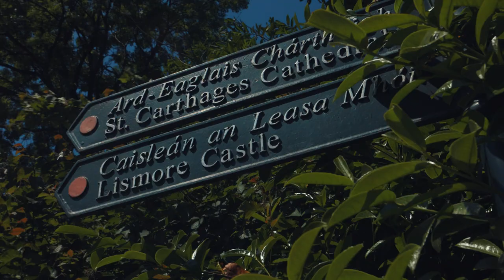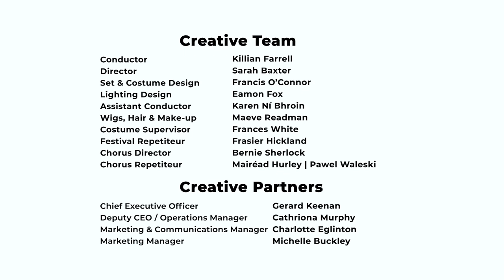Macbeth - Blackwater Valley Opera Festival 2023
Blackwater Valley Opera Festival's production of Verdi’s Macbeth - conducted by Killian Farrell, directed by Sarah Baxter and in artistic collaboration with the Irish Chamber Orchestra, was the headline event at Lismore Castle Waterford on 31 May, 2, 3 and 4 June 2023.

The first genuine masterpiece of Giuseppe Verdi’s career - and first of his three Shakespearean operas - Macbeth is a political thriller full of intrigues, murders, and passion. Verdi created this stunning musical portrait of opera’s most power-hungry couple with wonderful, unforgettable arias.

The BVOF 2023 production featured the legendary baritone Leonardo Galeazzi and baritone Vittorio Vitelli, alternating as Macbeth; Serenad Burcu Uyar as the fiendish Lady Macbeth, and world-renowned bass Gorán Jurich as Banco. The supporting cast included BVOF bursary winners John Porter and Rory Dunne; Emily Hogarty, Andrew Gavin and the Blackwater Valley Opera Chorus.

This spectacular arts and culture summer festival has developed its own distinctive voice within the opera world and live music circuit, bringing fresh vision and focus to Waterford tourism and Ireland’s Ancient East.

🎬 Video by Gansee Films

JOIN US FOR IRELAND'S SUMMER OPERA FESTIVAL
Save the date! 27 May - 3 June 2024
Priority Booking from 20 January | General Ticket Sales from 5 February.

MACBETH CAST
Macbeth (31.05, 02.06, 04.06) - Leonardo Galeazzi
Macbeth (03.06) - Vittorio Vitelli
Lady Macbeth - Serenad Burcu Uyar
Banco - Goran Jurić
Macduff - John Porter
Malcolm - Andrew Gavin
Doctor | Servant - Rory Dunne
Lady in Waiting - Emily Hogarty
Herald | Messenger - Fionn Ó hAlmhain
Apparitions - Adam Cahill, Saoirse Casey McDonnell, Keelin Duggan,
Méabh Fenton, Emma Nathan, Áine Ní Fhoghlú, Síle Wall
Duncan - Philip McCloskey
Chorus - Blackwater Valley Opera Valley Festival Chorus
Sopranos & Mezzos - Aimee Banks, Anna Barry, Caroline Behan, Lucy Campbell, Áine Cassidy, Eilis Dexter, Emma Hils, Emily Hogarty,  Laura Konrad, Sarah Luttrell, Hailey-Rose Lynch, Bláthnaid Nicholson, Clíodhna Regan, Anastasia Sereda
Tenors & Basses - Adam Cahill, Connor Campbell, David Corr, Keith Kearns, Boyu Liu, Rory Lynch, Patrick McGinley, Oisin Ó Dálaigh,
Fionn Ó hAlmhain, Stephen Walker

ORCHESTRAL - Irish Chamber Orchestra
Violin 1 - Nicola Sweeney (Leader), Emily Nenniger | Kenneth Rice | Cliodhna Ryan | Maria Ryan
Violin 2 - André Swanepoel | Oonagh Keogh | Louis Roden | Anna Mitchell
Viola - Joachim Roewer | Mark Coates Smith | Cian Ó Dúill
Cello - Aoife Nic Athlaoich | Richard Angell
Double Bass - Malachy Robinson
Harp - Richard Allen
Flute - Emma Roche | Kieran Moynihan
Oboe - Peter Facer | Matthew Draper
Clarinet - Hugo Lau | Neyire Ashworth
Bassoon - Íde Ní Chonaill | Éanna Monaghan
Horn - Liam Duffy | Henry Wright
Trumpet - Colm Byrne | Erick Castillo
Trombone - Michael Marshall | Ross Lyness | Paul Frost
Timpani - Jonathan Raper
Percussion - Richard O’Donnell

CREATIVE TEAM
Conductor - Killian Farrell
Director - Sarah Baxter
Set & Costume Design - Francis O’Connor
Lighting Design - Eamon Fox
Assistant Conductor - Karen Ní Bhroin
Wigs, Hair & Make-up - Maeve Readman
Costume Supervisor - Frances White
Festival Repetiteur - Frasier Hickland
Chorus Director - Bernie Sherlock
Chorus Repetiteur - Mairéad Hurley | Pawel Waleski

CREATIVE PARTNERS
Irish Chamber Orchestra
Chief Executive Officer - Gerard Keenan
Deputy CEO / Operations Manager - Cathriona Murphy
Marketing & Communications Manager - Charlotte Eglinton
Marketing Manager - Michelle Buckley